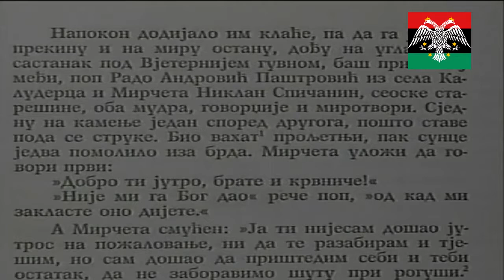Crnogorski Junaci - Pop Rado Androvic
Rade Androvic je legendarni paštrovski junak iz druge polovine XVIII vijeka. U ljeto 1785. godine, paša skadarski Mahmud Bušatlija pobjedonosno je prolazio kroz Paštrovice poslije pohoda na Crnu Goru. Pop Rade Androvic se osmjelio da ga ubije u njegovom šatoru u Kastellastvi jer je iznevjerio rijec da pohare nece biti u Paštrovicima. Njegova puška ne kresnu i Turci ga posjekoše. Stefan Mitrov Ljubiša ga je s istinom prozvao novim Obilicem.